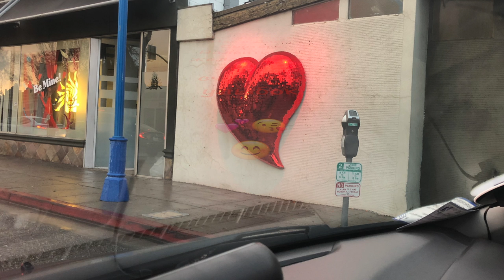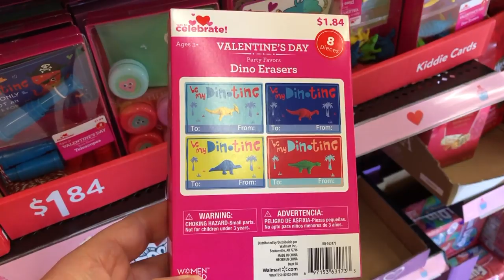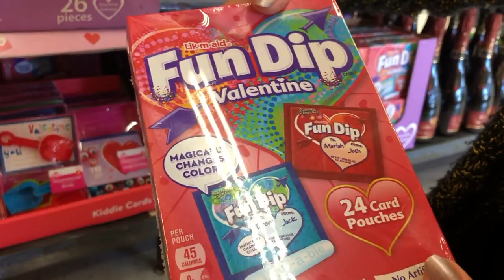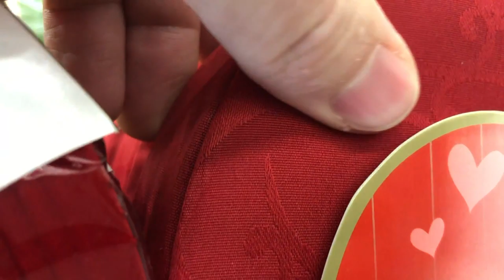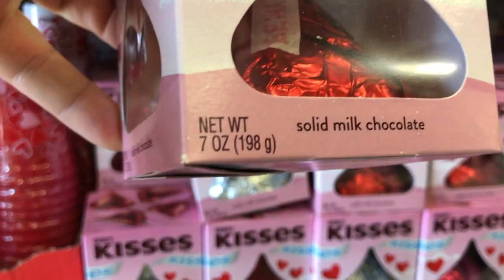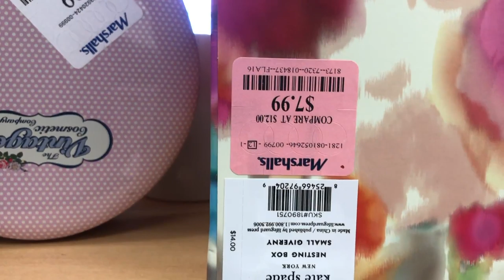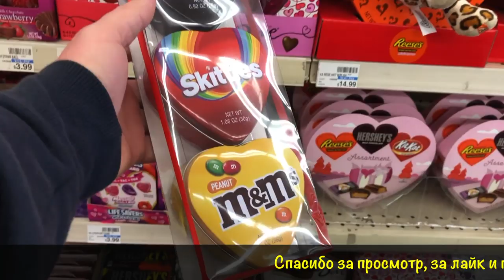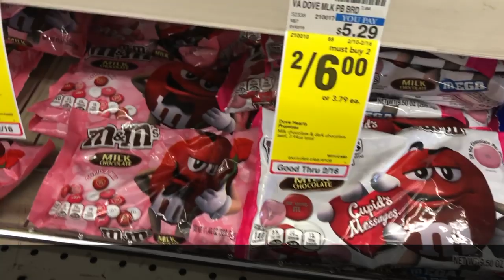Магазины Walmart, CVS pharmacy, Marshalls в Америке. Happy Valentine’s Day в США! VLOG#109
Магазины Walmart, CVS pharmacy, Marshalls - Какой подарок купить на Happy Valentine’s Day, шоколадный или плюшевый? Смотри что приготовили магазины в Америке на этот праздник.